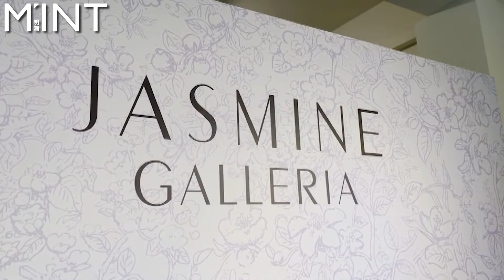郭書瑤搭火車看秀自爆人生「尺度最大」，曾莞婷靠OOO不運動就能瘦！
2022秋冬訂製禮服品牌Jasmine Galleria以1960年代復古優雅為靈感，帶領大家登上鳴日號一起跨越時空前往新竹香山火車站，現場不只有凱渥名模展演新品，戲劇女神曾莞婷和金馬女神郭書瑤也現身力挺愛牌！